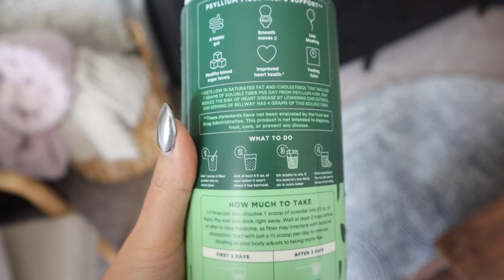FINALLY DOING HAIR IN A SALON FOR THE FIRST TIME IN ALMOST A YEAR | WEEKEND VLOG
Combat boots
Denim apron

EDITING SOFTWARE:
Final Cut Pro X

ABOUT ME